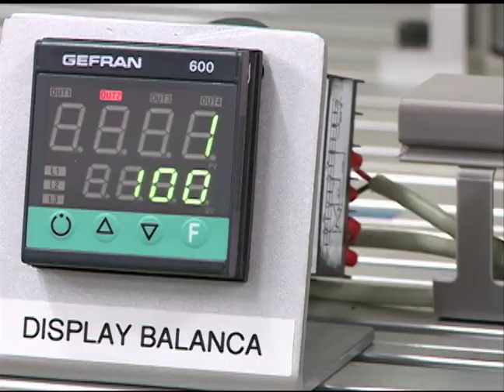Vestibular 2012 - Cursos - Engenharia de Controle e Automação